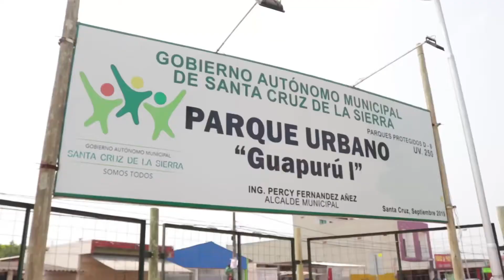Habitantes del Plan 3000 disfrutan del parque Guapurú I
Los habitantes del Plan Tres Mil, distrito Nº 8 recibieron esta obra con mucha emoción, afirmando que era una necesidad. Agradecieron a las autoridades municipales por las gestiones que impulsan el desarrollo de esta populosa zona.